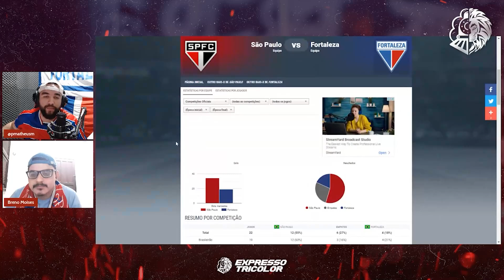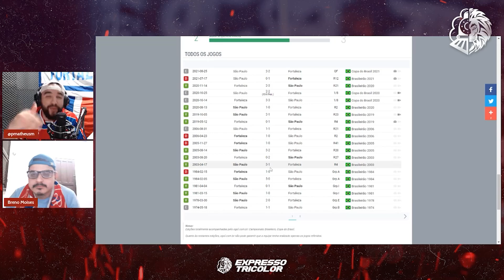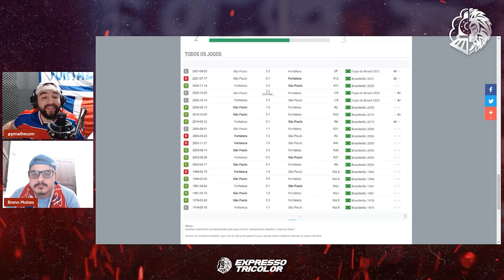🤔 COMO VENCER O SÃO PAULO? | RAIO-X DO CONFRONTO | DADOS E ESTATÍSTICAS